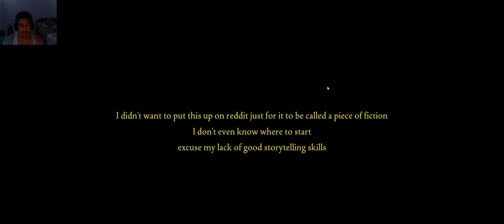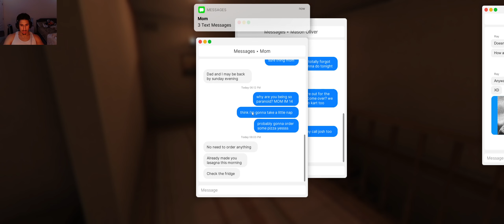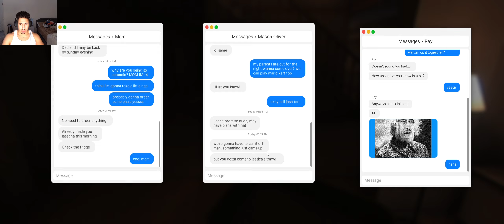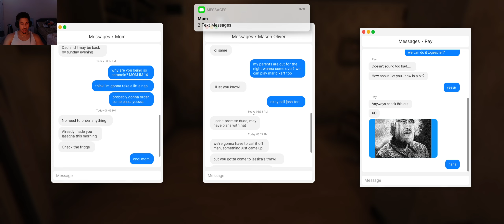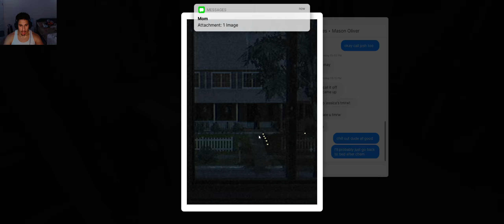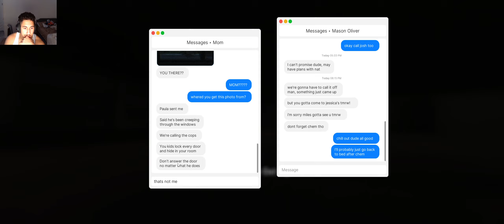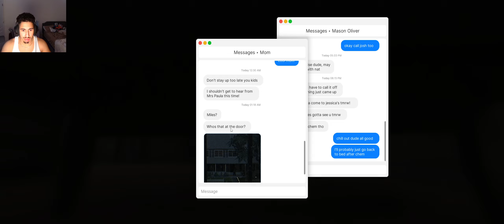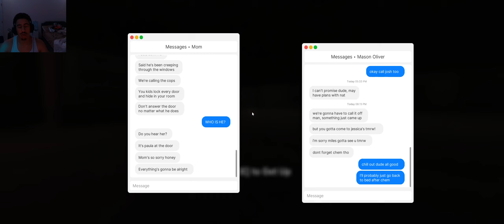Fears of Phantom - Nah I'm definitely a puss...